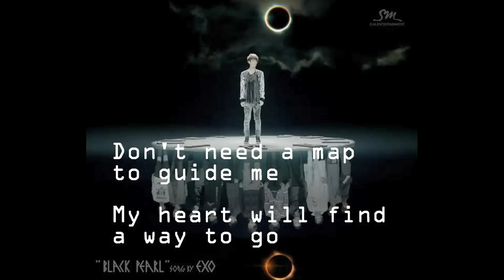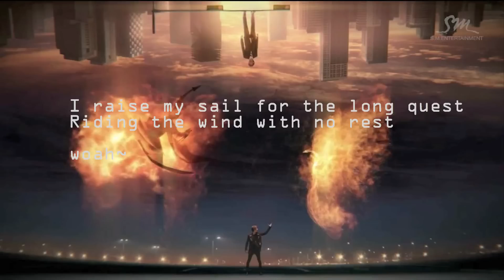Another Kpop Cover with English Lyrics EXO- Black Pearl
English version of EXOs Black Pearl